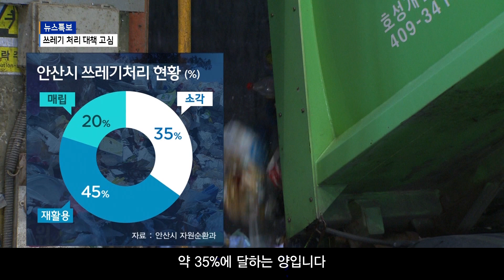[안산] 안산 등 지자체 쓰레기 처리 대책 고심 / SK브로드밴드한빛방송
천시가 수도권쓰레기매립지 운영을 오는 2025년 중단하기로 결정한 가운데 안산시를 비롯한 도내 지자체들도 대책 마련에 고심인데요.

쓰레기 대란을 막기 위해서는 효율적인 쓰레기 관리정책과 함께 쓰레기를 줄이기 위한 시민들의 실천이 우선되어야 한다는 지적입니다.